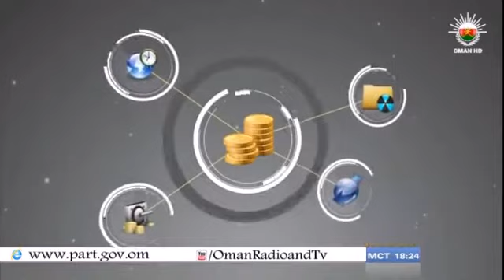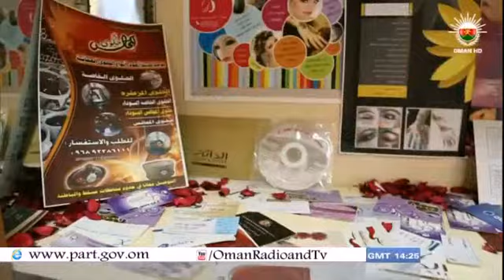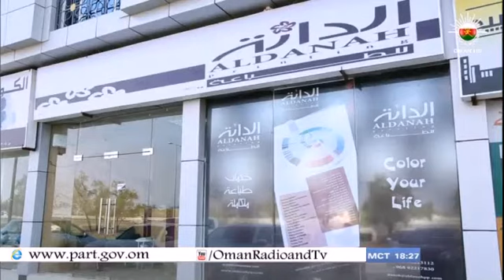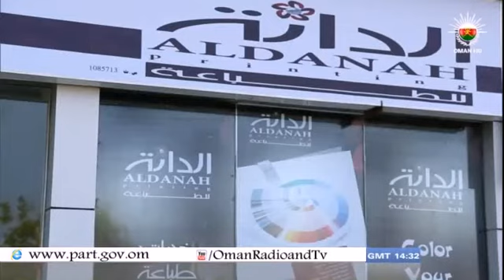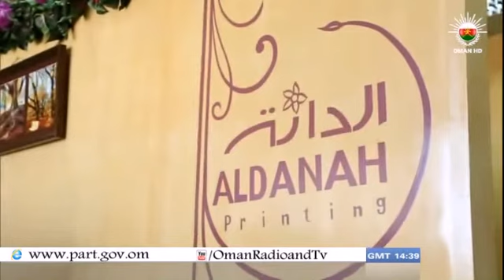برنامج همتك - حلقة الأحد 15-12-2013